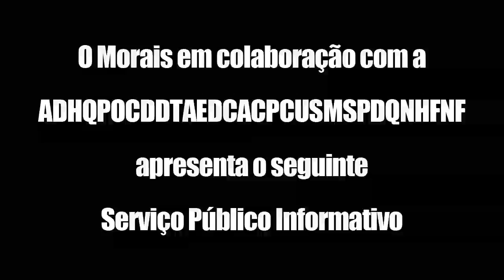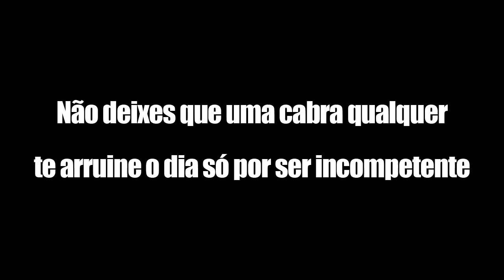Vamos defender os nossos! Juntos somos fortes!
Quem quiser juntar-se à ADHQPOCDDTAEDCACPCUSMSPDQNHFNF fale comigo.

Queres ser meu amigo no FB?

Skype: MoraisGaming
XBox GT: Morais 360
PSN ID: MoraisGaming
Steam: xMorais
League of Legends: MoraisGaming
HearthStone: xMorais#2791